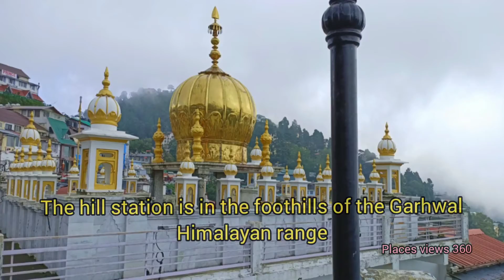MUSSOORIE Queen of the Hills, Mussoorie Hill Station views, Gunhill video Uttarakhand video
MUSSOORIE is also known as Queen of the Hills
Gunhill Mussoorie

Girija devi Temple or Garjiya Devi Mandir is located at Garjiya village RamNagar near Corbett National park, Nainital District, Uttarakhand,India, Uttarakhand is the state of India.

Mussoorie images
Hill station dehradun
Mussoorie video
Gunhill ropeway
Mall road Mussoorie
Travel video